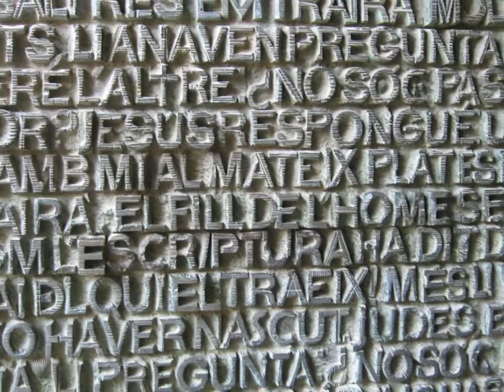Vakantie 2006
Via Pont Espenel naar Barcelona